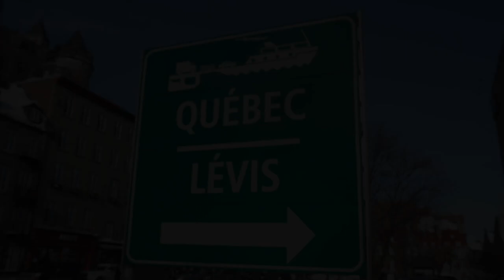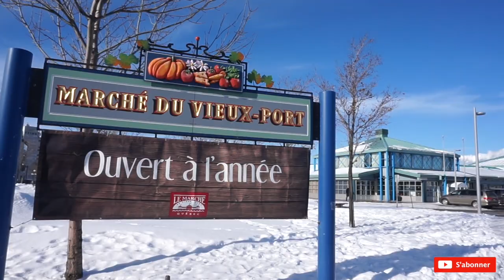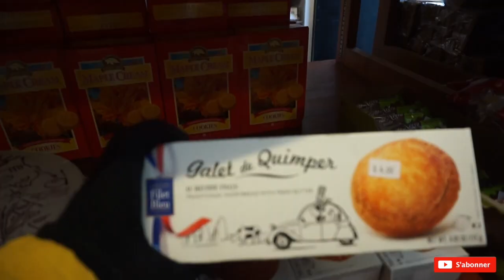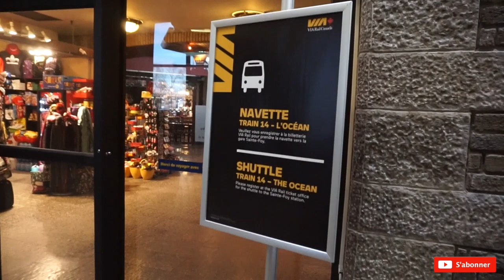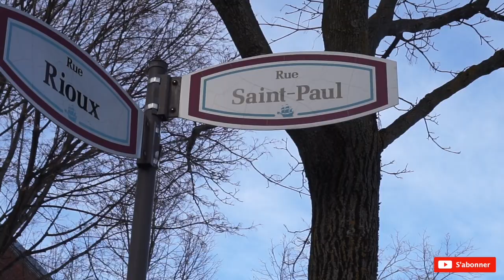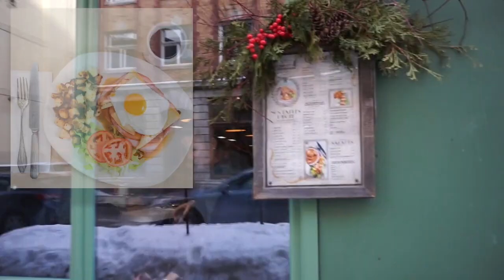DÉCOUVREZ LE QUARTIER DU VIEUX-PORT DE QUÉBEC (une balade sous un froid polaire)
C'est sous un froid polaire qu'on vous emmène découvrir le quartier du Vieux-Port de Québec. (le marché, le village Nordik, la gare du palais et la rue Saint-Paul)

Pour plus d'informations sur nos aventures, allez voir nos articles sur notre blog

Suivez notre quotidien canadien sur cette chaîne en vous abonnant.

Merci encore de nous suivre et de regarder nos vidéos.

A la prochaine... BYE !

Célia & Michaël
XXX